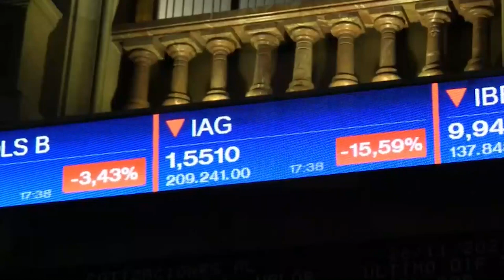📈🔻 El Ibex cierra una semana de bancos centrales con suaves caídas del 0,58%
Un día abajo, el otro arriba, el otro abajo, el otro arriba... y este viernes de nuevo abajo (Ibex: -0,82%, 8.311,60 puntos). Es el resumen, muy simple, de lo que ha hecho el Ibex esta semana, dominada, sin ninguna duda, por los bancos centrales.